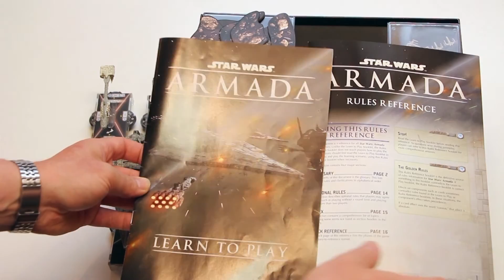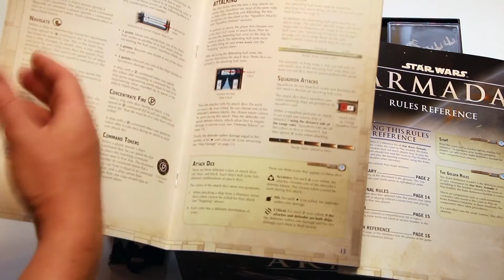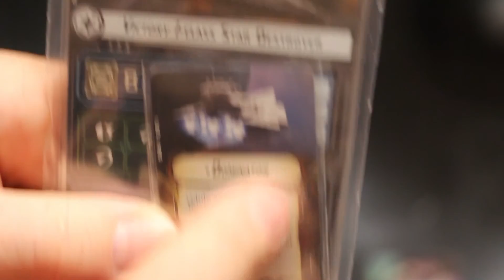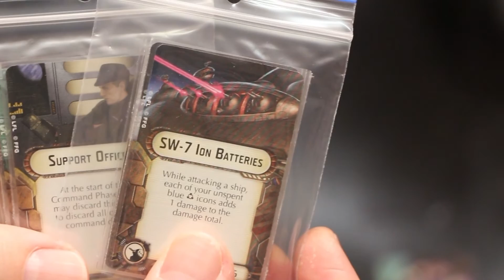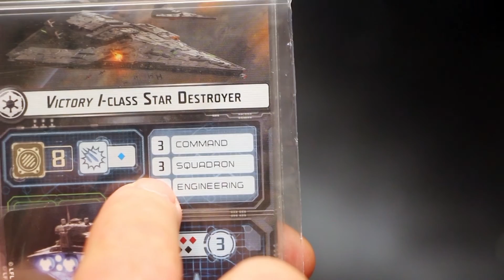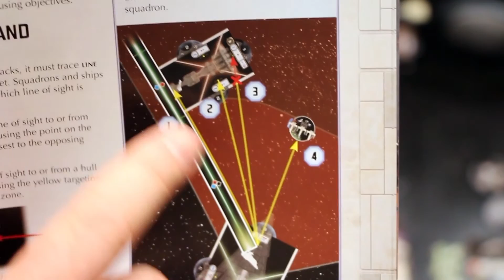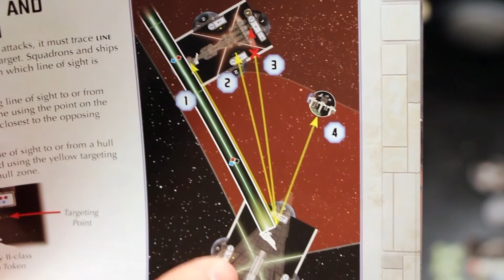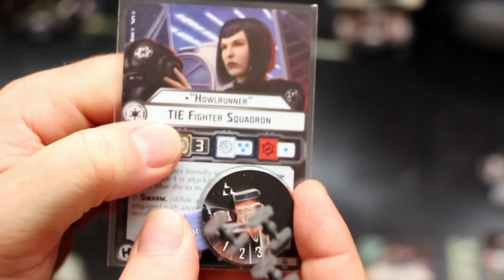Star Wars Armada (NL)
Uitleg & Review van het spel "Star Wars Armada", uitgegeven door Fantasy Flight Games, door Nox' Spellenzolder.
2 Spelers
120 Minuten Speeltijd

* Wat zit er in de doos? - 01:11
* Opzetten v/h Spel - 03:53
* Speluitleg - 08:59
* Review - 32:04

In samenwerking met De Rode Pion.